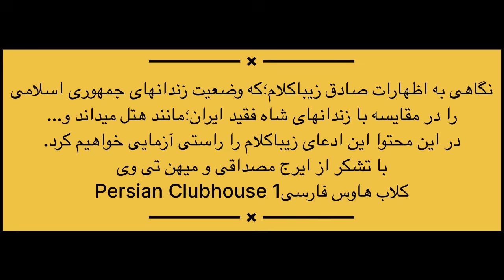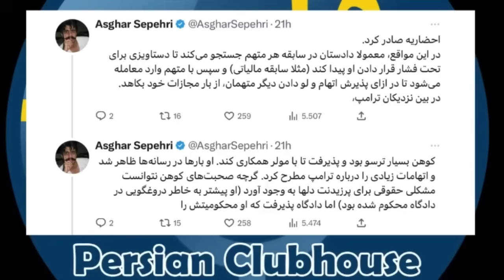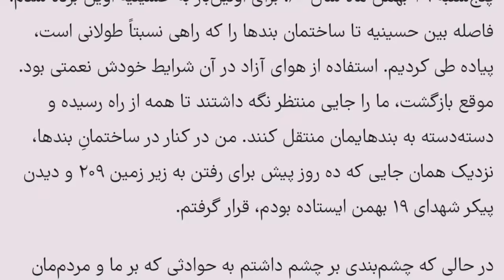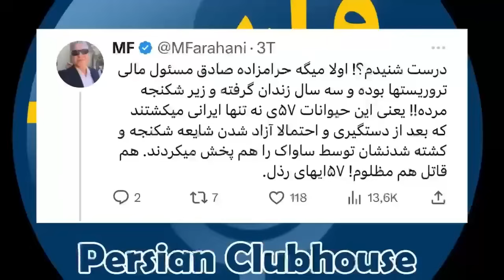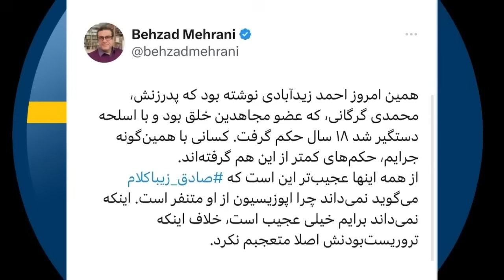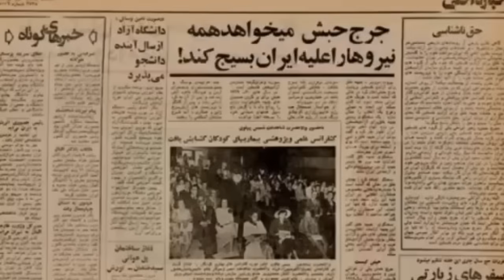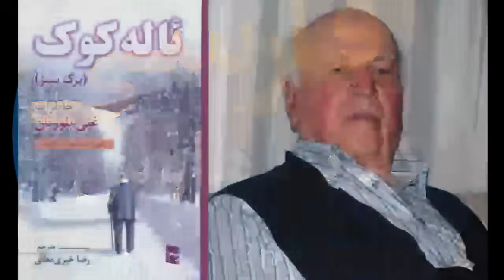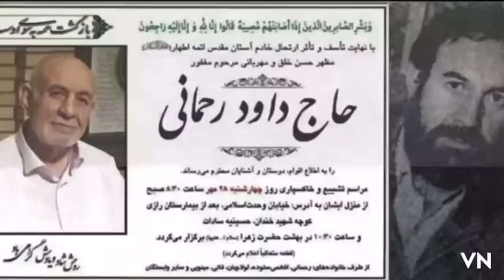آیا زندا نهای جمهوری اسلامی مانند هتل است؛روایت یک دروغ؛به همراه تحلیلی از مصداقی و عرفان قانعی فرد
🛑:لینک اشتراک ماهانه در کانال(لطفا بر روی لینک کلیک کنید و با انتخاب مبلغ دلخواه در کانال خودتون مشترک بشید)

به این ای میل پبام دهید؛تا برایتان لینک حساب پی پال را ارسال کنیم:

🔴: چنانچه انتقادی نسبت به محتواهای کانال دارید یا نسبت به کلیپ و فیلمی ادعای مالکیت و کپی رایت؛تنها کافی است به ما به آدرس الکترونیکی زیر ای میل بزنید تا در اسرع وقت مشکل را حل کنیم ؛ممنون از درک متقابلتون …

Under section 107 of the Copyright Act 1976, allowance is made for “fair use” of copyright protected material for purposes such as criticism, comment, news reporting, teaching, scholarship, education and research. For further information please refer to the “about” section of our channel.